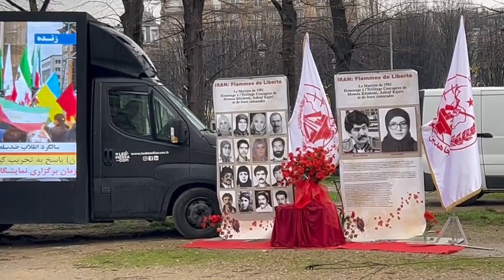مظاهرات حاشدة للإيرانيين في باریس: لا لنظام الشاه لا لنظام الملالي